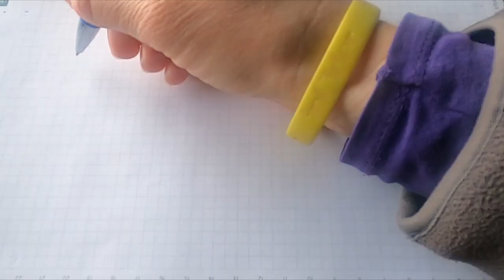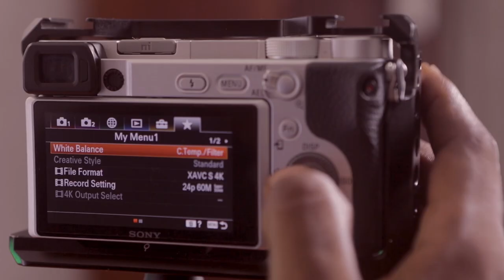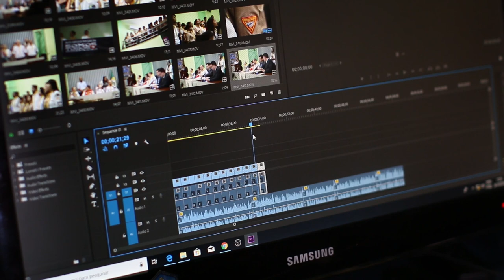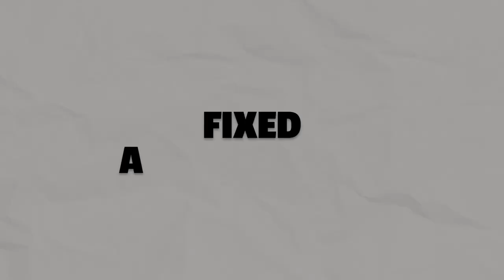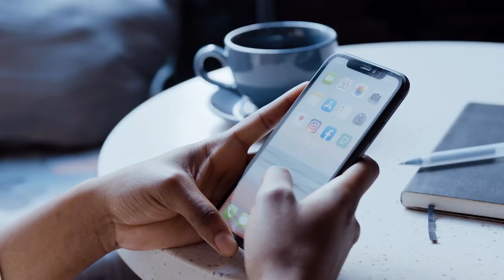Ni nini maana ya Variable na Fixed Aperture Lens? Ipi ni nzuri kushoot Videos zangu?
Mbali na vigezo vingine vingi ambayo unatakiwa kuangalia wakati unanunua Lens kwaajili ya Kushoot content zako unapaswa kujua kuhusu terms hizo mbili ambazo ni Fixed na Variable appeture Lens hakikisha unatazama mpaka mwisho kisha katika sehemu ya comment niambie umejifunza nini

00:00:00 - Introduction
00:00:50 - Welcome and Channel Introduction
00:01:22 - Content Creation Journey
00:01:43 - Coaching Program Introduction
00:02:39 - Lens Buying Mistakes
00:02:54 - Types of Lenses: Fixed and Variable Aperture
00:03:53 - Understanding Focal Length
00:03:55 - Understanding Lens Focal Length
00:04:05 - Fixing the Lens Issue
00:04:22 - Understanding Variable Aperture Lens
00:04:32 - The Problem with Zooming
00:06:32 - Conclusion and Feedback
00:06:52 - Additional Learning Resources